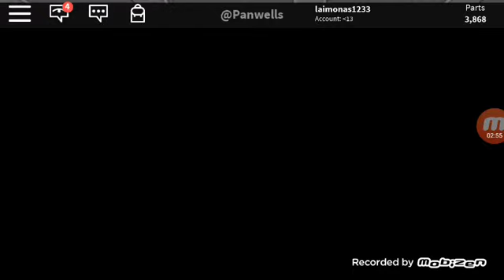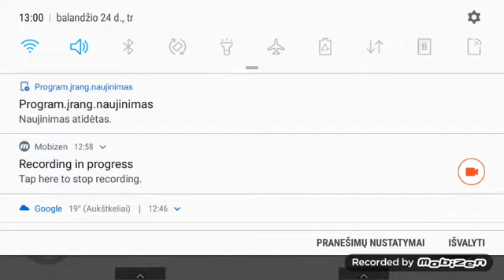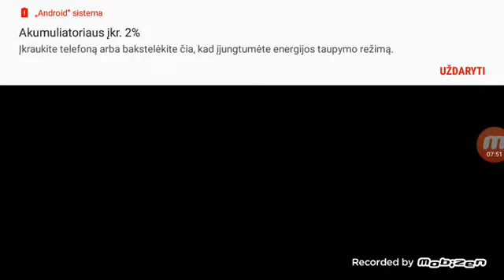2019 m. balandžio 28 d.